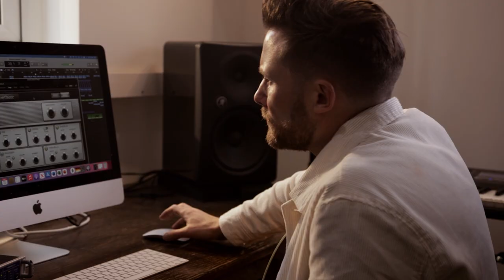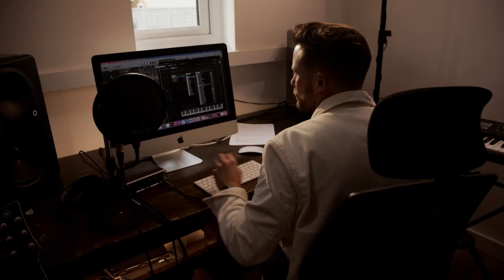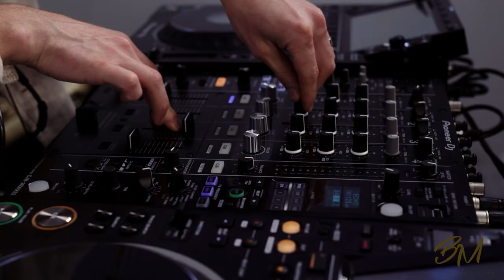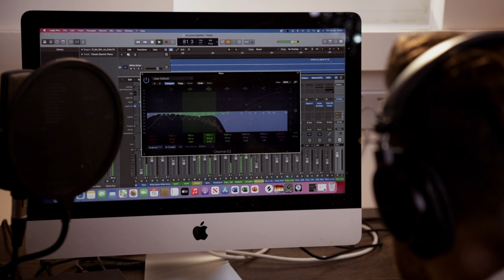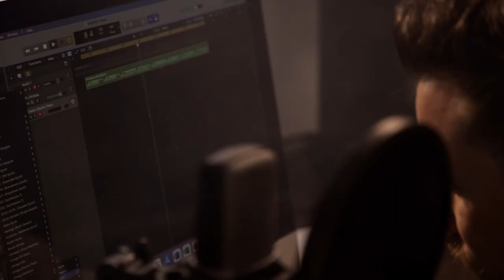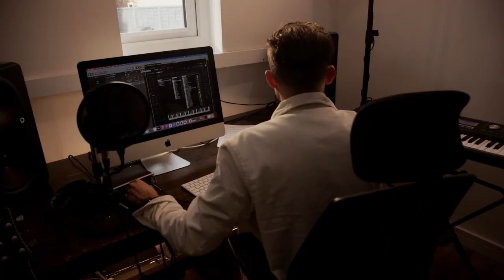Sax House DJ Mix - New Mix Video. Brendan Mills DJ Sax All Originals. Video 3. Tropical House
New mix video from Brendan Mills, DJ Saxophonist, Featuring all of my own tunes:

Ride - Madism, Felix Samuel, Brendan Mills (Loudkult Records)

Look at us - Brendan Mills (Chillout tales, Place Called Home)

Call on me - Madism, Viva La Panda, Brendan Mills. feat. Alex Alexander (Loudkult Records)

I Just Wanna Know - Artiks, Eros, Brendan Mills feat. Tess Burrstone (Diepgraven Records)

Brendan uses a Yamaha 82Z Custom Alto Saxophone and Meyer Ebonite mouthpiece.